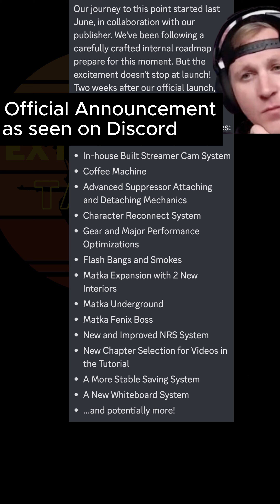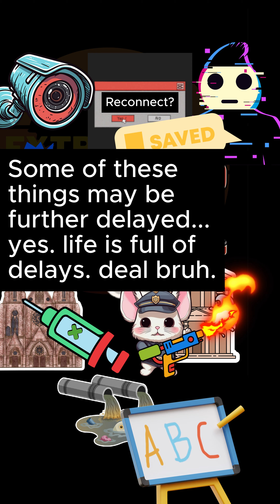We all get a Wipe Gift! Yes even you!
February is gonna be soooo packed.

Use this link to purchase your Quest 3 on Amazon